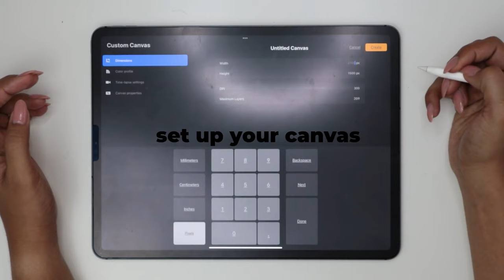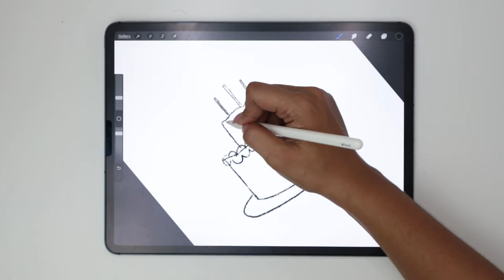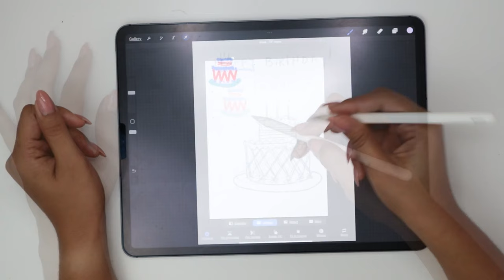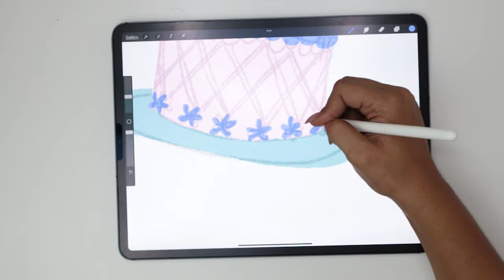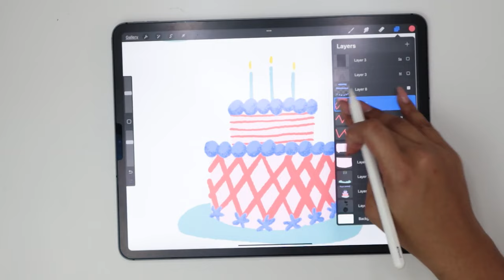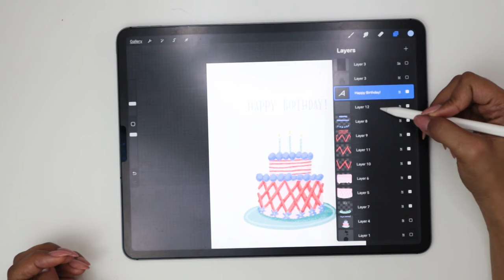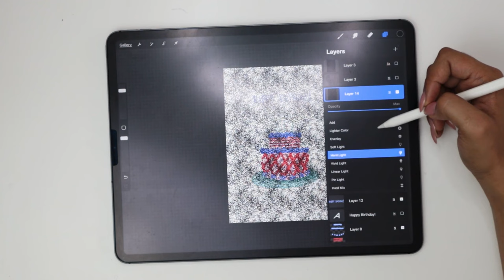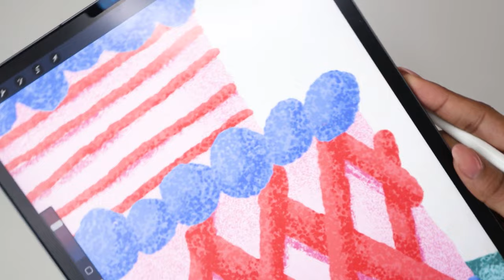How to Draw a Vintage Birthday Card in Procreate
If you have a birthday coming up and want to make a special card for your special someone, this tutorial will be perfect for you!

I've got FREEBIES for you! From biz templates to art practice guides to art downloads to Procreate, I gotcha covered with freebies coming straight to your inbox!

(This link will unlock ONE MONTH for free!)

Let’s connect!